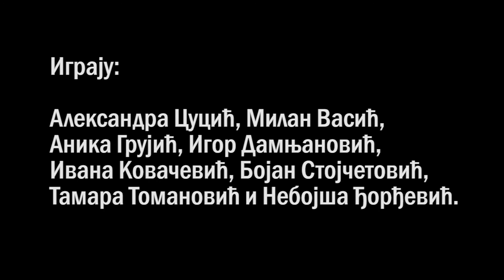STRAH I BEDA TREĆEG RAJHA u Zvečanu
TV reklama predstave STRAH I BEDA TREĆEG RAJHA - Najava gostovanja u Zvečanu 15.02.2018